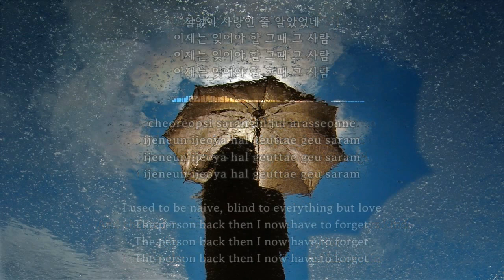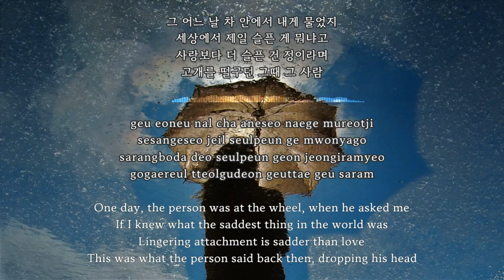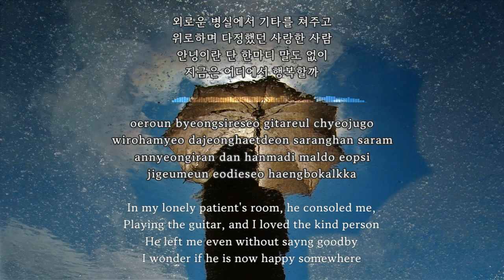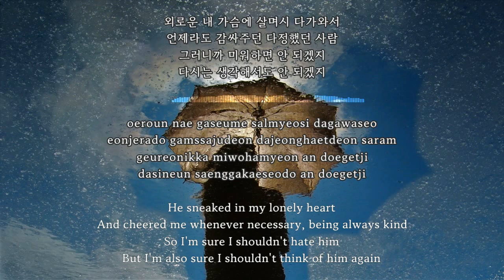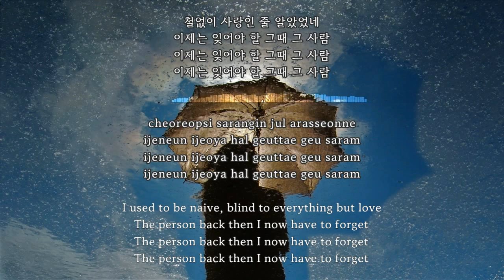그때 그 사람(The person back then) - 심수봉 외(Sim Soo Bong et al.) Kor-Rom-Eng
1. 00:00 심수봉(Sim Soo Bong) 1978

작사, 작곡: 심수봉
1978
Written by Sim Soo Bong

사진(photo): David Marcu, Unsplash
글꼴(font): Gowun Batang

kpop, han, lyrics, english, eng, sub, 가사

다음은 그저 재미로 올립니다만 ... 이제는 사람이 굳이 번역하지 않아도 의미는 충분히 통할 정도로군요.
비가 오면 생각나는 그 사람
언제나 말이 없던 그 사람
사랑의 괴로움을 몰래 감추고
떠난 사람 못 잊어서 울던 그 사람

Google translations

The person you think of when it rains
The person who was always silent
secretly hiding the pain of love
The person who cried because he couldn't forget the person who left

ChatGPT translations

The person who comes to mind when it rains
The person who never spoke
Hiding the pain of love
The person who cried because they couldn't forget the one who left

My translations
The person I find myself thinking of whenever it rains
The person who kept the pain of love to himself,
Shedding tears out of longing for his love who had abandoned him

다음은 ChatGPT에게 영어로 말하고 싶은 한국 영어 학습자가 영어 실력을 늘릴 방법을 묻자 나온 대답

Of course! Here's a short essay on how Korean people who want to speak in English can improve their skills:

1. Practice speaking regularly: The more you speak, the more comfortable and confident you'll become with the language. Find opportunities to practice speaking English with native speakers, whether it's through language exchanges, conversation partners, or online language learning communities.

2. Immerse yourself in English: Surround yourself with English as much as possible. Read books, watch movies, and listen to music in English. This will help you get used to the sounds and rhythms of the language, and improve your listening and comprehension skills.

3. Study grammar and vocabulary: A strong foundation in grammar and vocabulary is essential for speaking English fluently. Study grammar rules and learn new vocabulary words regularly, and make an effort to use what you've learned in your speaking and writing.

4. Watch English TV shows and movies: This is a fun way to immerse yourself in the language, and you'll be able to hear the language being spoken by native speakers. You can also try to imitate their pronunciation and accent.

5. Practice writing in English: Writing in English can help you become more familiar with the language, and also improve your grammar and vocabulary skills. Try keeping a journal in English or writing emails to native speakers.

6. Take an English course: Consider taking an English course to get structured practice and feedback on your speaking and writing skills. You'll be able to learn from experienced teachers and get personalized guidance on how to improve.

Remember, improving your English skills takes time and effort, but with dedication and persistence, you can achieve your goal of becoming a confident and fluent English speaker.